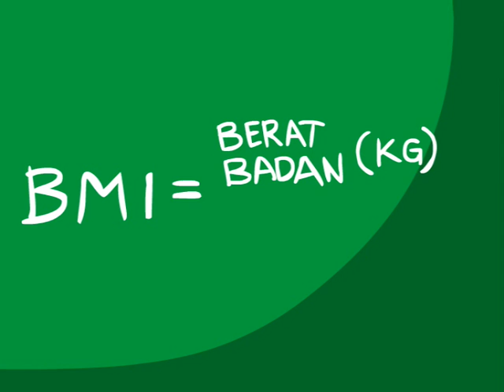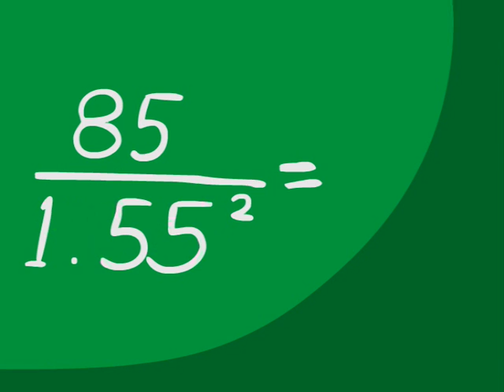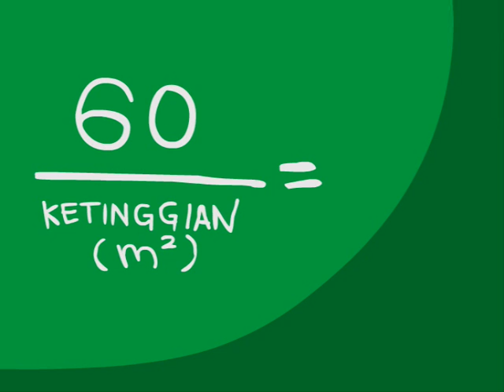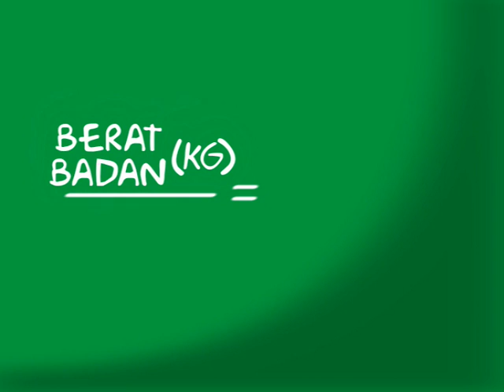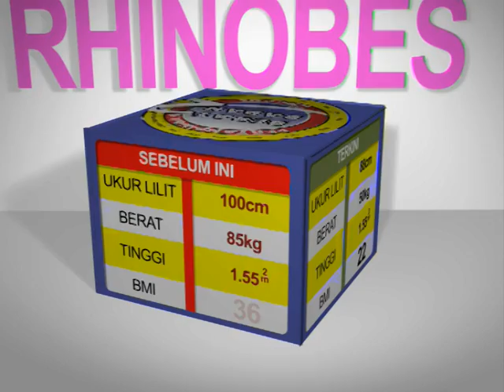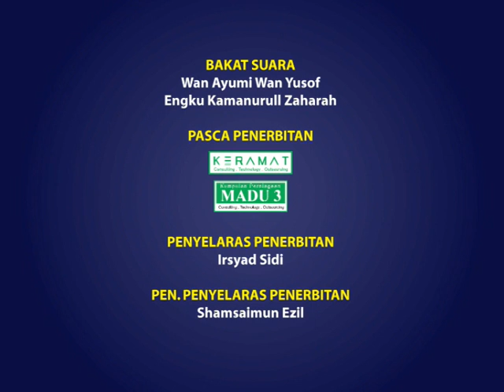BERAT BADAN UNGGUL - ANIMASI KESIHATAN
Definisi berat badan yang unggul, Berat Badan Berlebihan dan Obesiti
  •  Berat badan yang unggul ialah berat badan yang sesuai mengikut ketinggian tubuh. Ia boleh
diukur dengan menggunakan indeks jisim tubuh (BMI) dan juga Ukur Lilit Pinggang.
  •  Berat Badan Berlebihan dan obesiti adalah satu keadaan di mana berat badan melebihi berat
badan unggul. Ini disebabkan oleh pengumpulan lemak badan yang berlebihan.
   Komplikasi Berat Berat badan berlebihan atau obesiti
  • Berat badan berlebihan atau obesiti boleh menyebabkan pelbagai jenis penyakit seperti:

   a. Penyakit jantung
   b. Hipertensi (Tekanan darah tinggi)
   c. Diabetes (Kencing Manis)
   d. Penyakit sendi / belakang
   e. Gangguan pernafasan
   f. Kolesterol yang tinggi
   g. Penyakit pundi hempedu
   h. Kelesuan
   i. Kurang kesuburan (wanita)
   j. Mudah mendapat kecederaan
   k. Kanser
   l. Cepat  penat